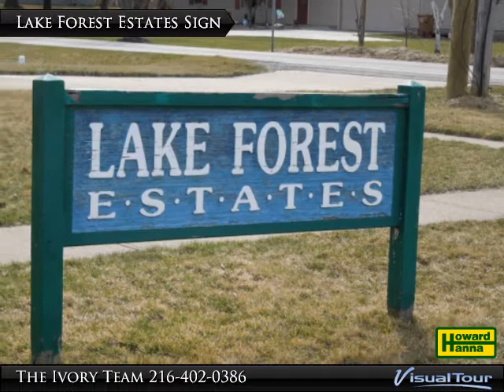494 Lockwood Ln, Brunswick Hills - The Ivory Team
494 Lockwood Lane
Brunswick Hills, OH 44212

Brunswick Hills Colonial with a finished lower level and fenced backyard! Over 2300 sf of finished living space which includes: Spacious Great Rm accented by a brick fireplace & wood mantle! Eat-in Kitchen with Corian Counters, island, pantry, extra counter space, space saver microwave above the stove! Formal Dining Room with bay window and crown molding! First Floor Laundry with closet & cabinets! 23x20 Rec Room in lower level with glass block windows & 11x9 storage area! Private Master Suite with tapered ceiling, fan and light, walk-in closet & Glamour Bath with corner soaking tub, shower and skylight! Fenced backyard offers a new 18x12 no maintenance, composite deck in 2003, storage building and swing set play area! New Windows Throughout in 2010 w/transferable warranty! 6 panel doors! 2 car garage offers added storage area as well! New Roof 2007! New Fence 2010! New Dishwasher & Disposal 2011! New Water Tank 2012! Home Warranty Provided! Money Back Guarantee Available!

Presented By:
The Ivory Team, Howard Hanna Real Estate Services